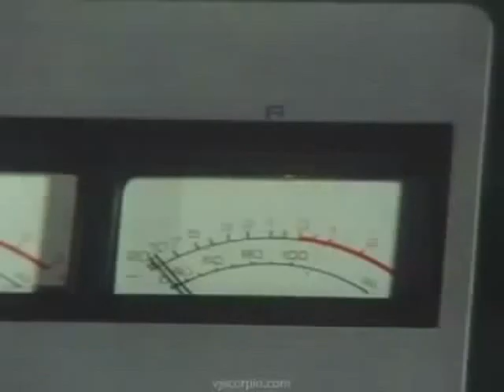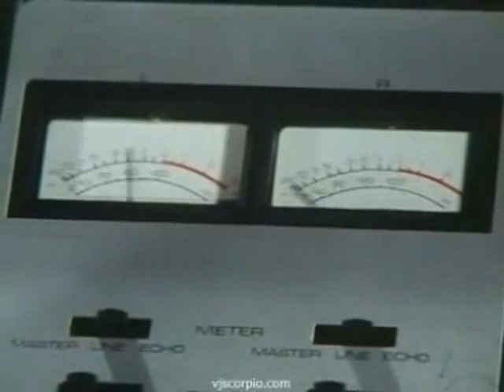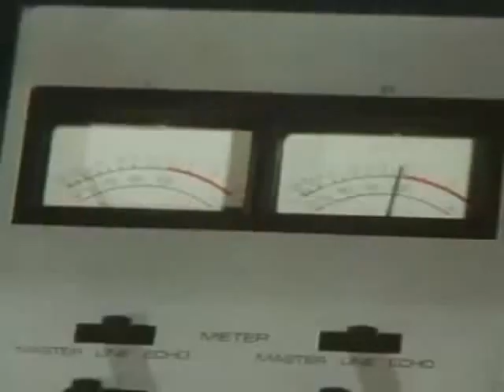Kraftwerk - Autobahn (BBC "Tomorrow's World", 1975)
Kraftwerk perfomed "Autobahn'" on "Tomorrow's World". The band's first British TV appearance. September 1975.